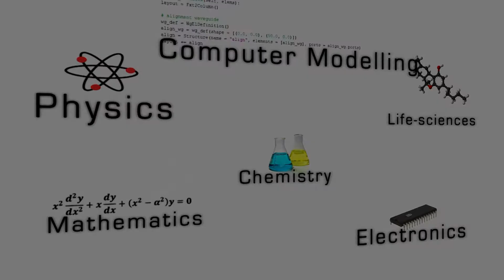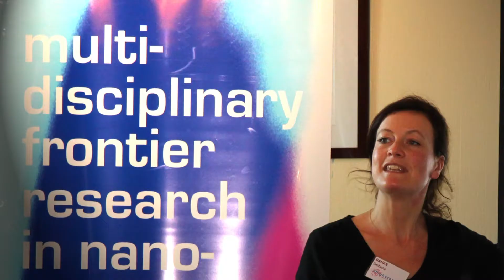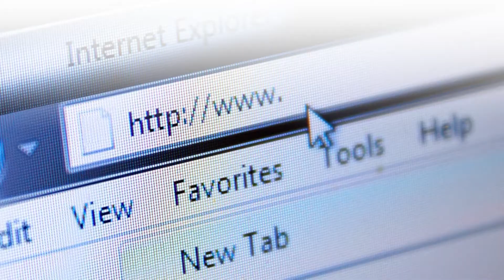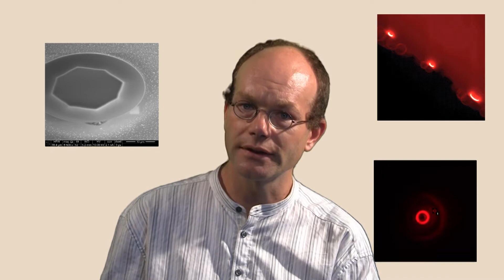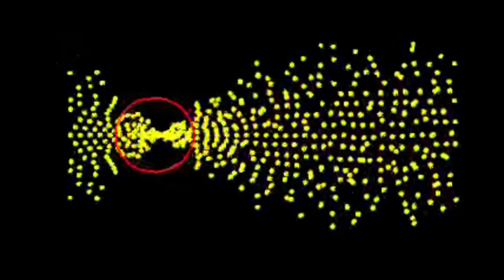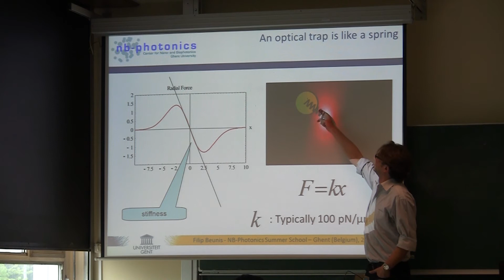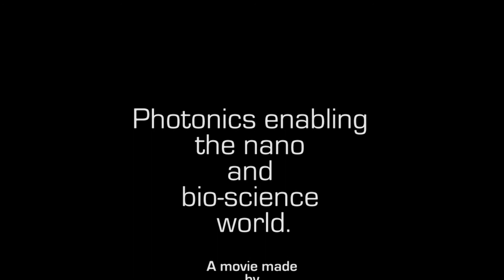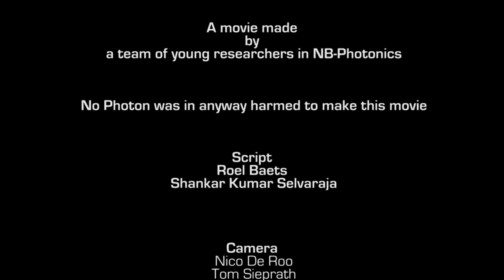Photonics enabling the nano and bio-science world.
Movie about The Center for Nano- and Biophotonics (NB-Photonics) of Ghent University which is a multidisciplinary partnership involving 18 professors from the Faculties of Engineering and Architecture, Bioscience Engineering, Sciences and Pharmaceutical Sciences. NB-Photonics was established and launched in 2010.
NB-Photonics builds on the university's excellence in research and graduate level education in the fields of photonics, life sciences and nano-sciences.
NB-Photonics focuses on frontier research at the crossroads of photonic integrated circuits and lab-on-chip approaches, nanomaterials development and electro-optical particle manipulation as well as their application to monitor, characterize and image biological systems.